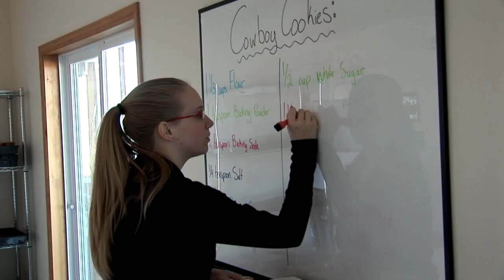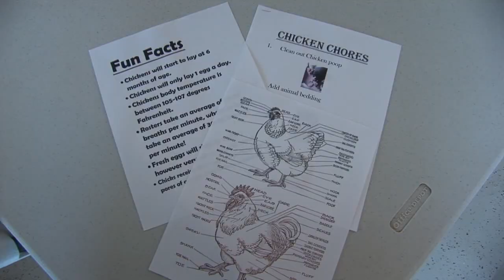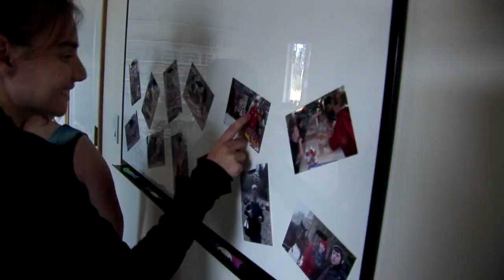BLACKBURN "Keep Learning" song for The Trellis Center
You can help support the Trellis Center by downloading this song! All proceeds go directly to the Trellis Center.

"Keep Learning" was produced for a documentary about the lives of autistic adults participating in the Trellis Program in Ellensburg, WA. The Trellis Center is a non-profit organization geared toward developing life skills for adults with autism, and raising their overall quality of life.